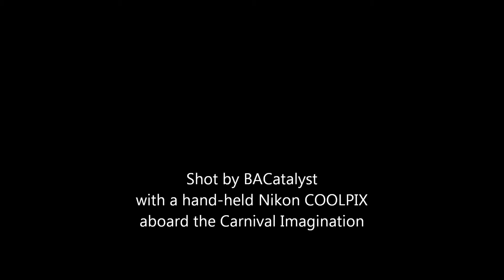Goo Goo Dolls 'Holly Jolly Christmas'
Goo Goo Dolls, shot aboard the Carnival Imagination on 9 December 2013.